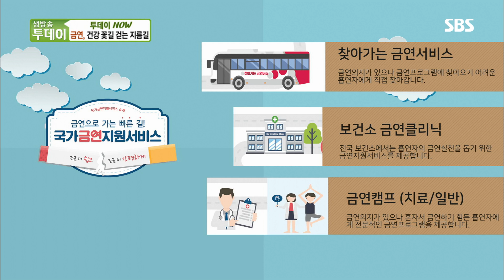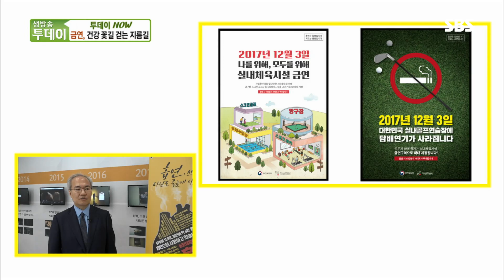당신의 건강을 지켜줄 ‘찾아가는 금연버스’ @생방송 투데이 2117회 20180605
올해는 끊어야지! 항상 다짐만 하고 지키기 쉽지 않은 악마의 유혹, 성공적인 금연을 돕기 위해 금연지원센터에서 운영하고 있는 찾아가는 건강검진 서비스에 대해 알아본다.